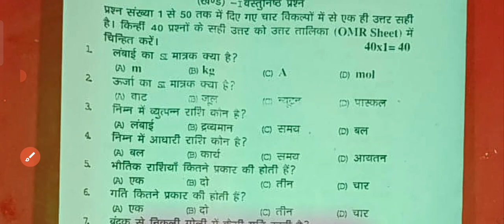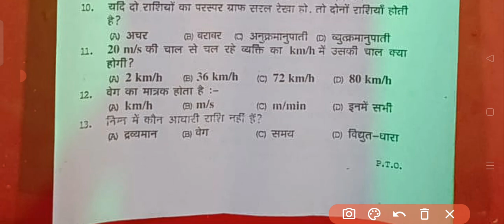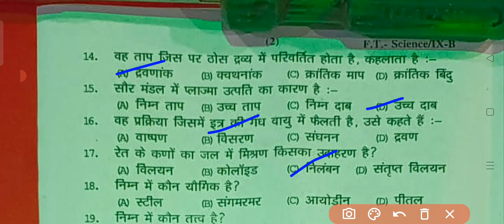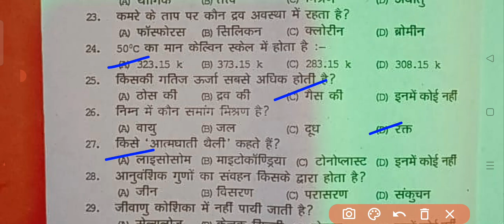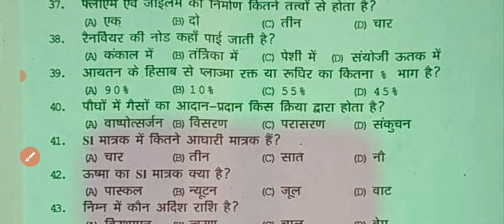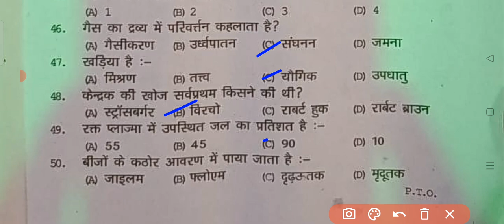Bseb class 9th science first terminal exam 2022 original question paper|9th science 1st term exam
ALSO JOIN MY WHATSAPP GROUP